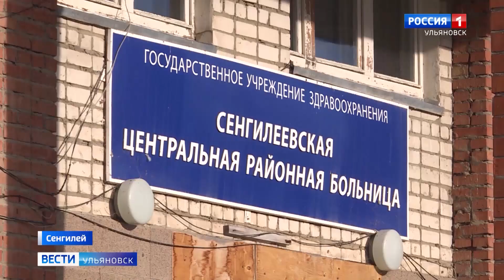Удовлетворили три иска из четырех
Прокуратура Сенгелеевского района помогает медикам получить ковидные выплаты.